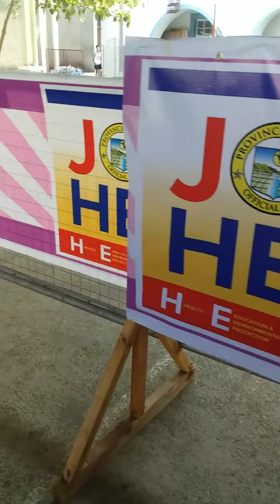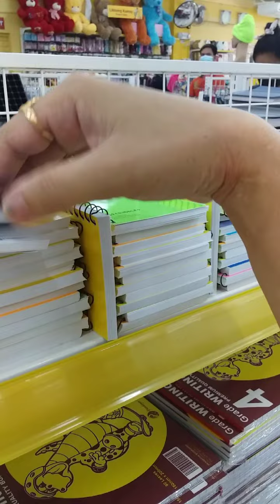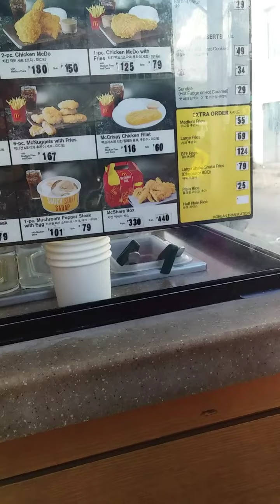I'm fully vacinated-PFIZER